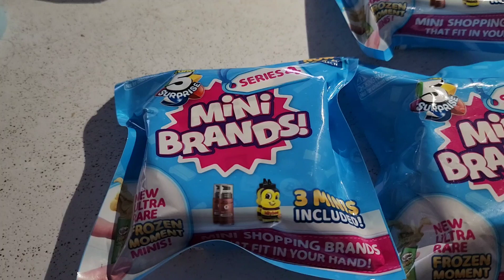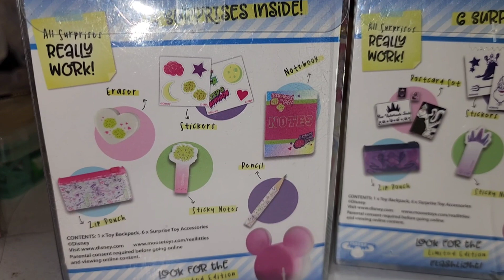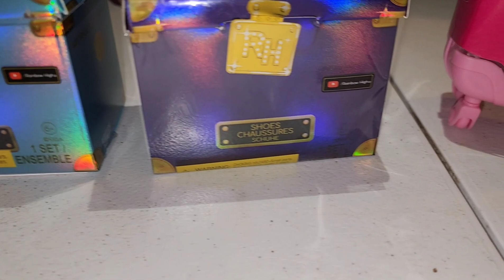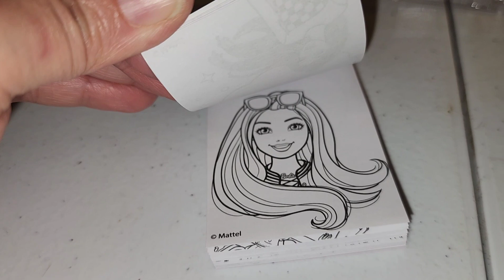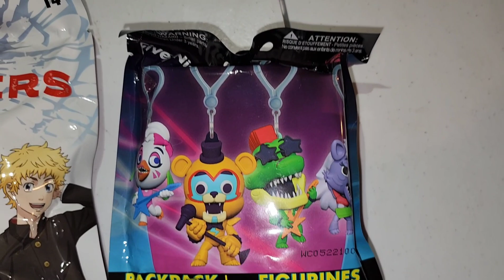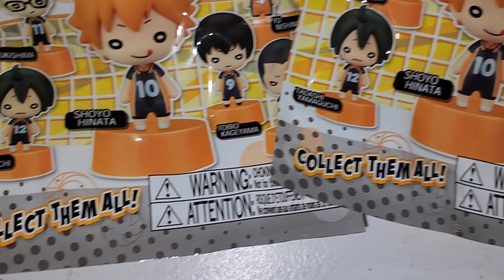Toys are a lot of fun at any age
My daughter and I got some toys that are fun. Also, they give a smile.